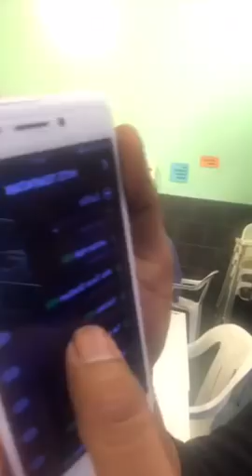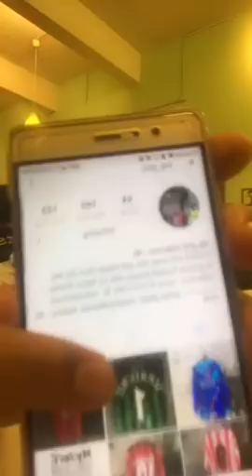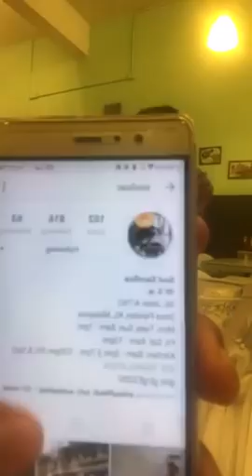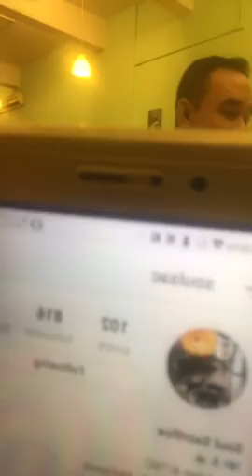25.05.17 INSTA LIVE VLOG!!!